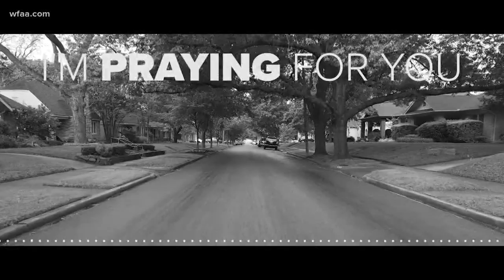The world is changing, and we want to know how you're feeling about it. (Episode 2)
We set up a voicemail and asked our viewers to call in and tell us how they're feeling about coronavirus.